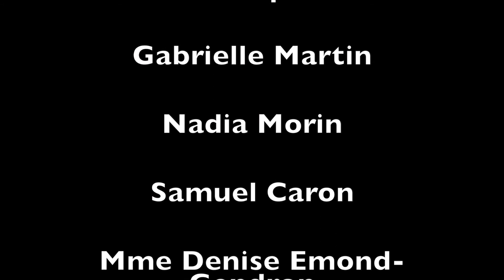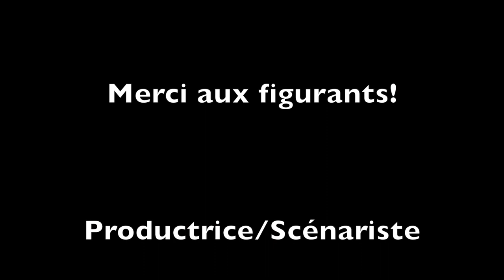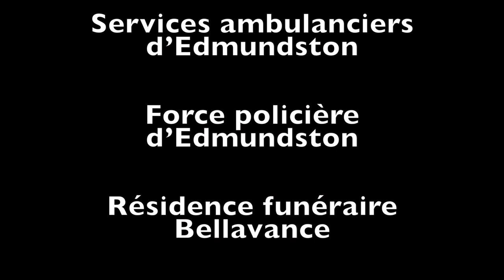finissant sans accident